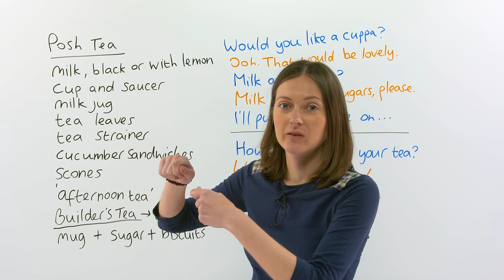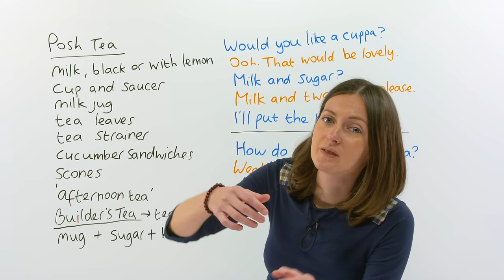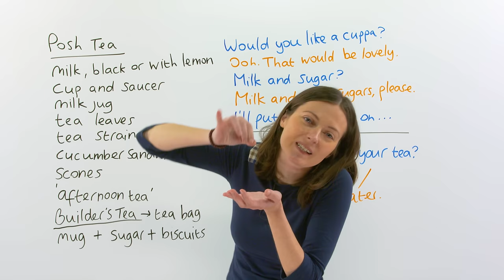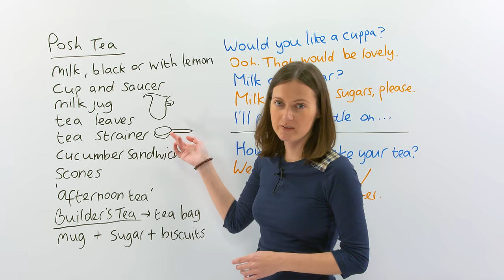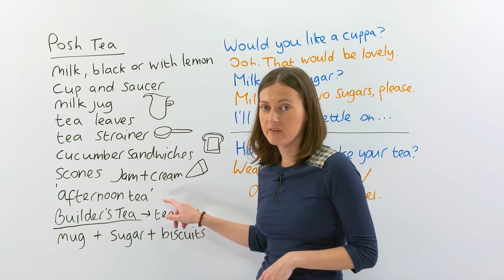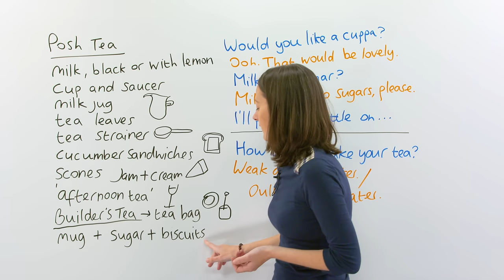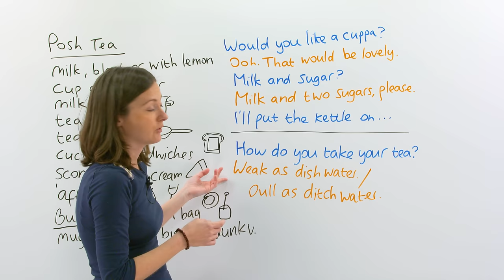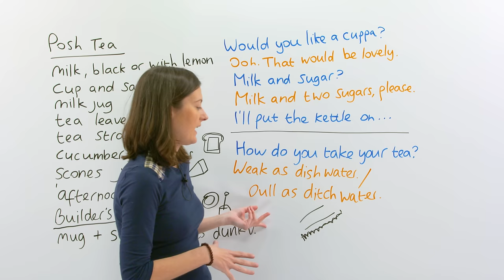Drinking tea in England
England is often called a nation of tea drinkers… Fancy a cuppa? In this English culture lesson, I’m going to teach you about drinking tea in England. We’ll explore the long history of drinking tea in England going back to the eighteenth century when tea was an upper class drink. I’ll also teach you the difference between ‘posh tea’ and ‘builder’s tea’, which has to do with the different preferences for drinking tea that correspond to the different social classes in England. And finally, I’ll teach you some expressions and sentences related to drinking tea so that you know exactly what to say the next time an English person asks you whether you’d ‘like a cuppa’.

TRANSCRIPT

Hi, everyone. In this lesson I'm going to talk to you about drinking tea in England. You probably know that we drink a lot of tea over here in England, and we have been drinking tea for a really, really long time. Tea started to come here in the 18th century, and that was the time when the British were exploring the world and trading, and bringing back... Bringing back the things that they found in other countries and selling them to people in England. So tea was once an upper-class drink, and you had to have a lot of money if you wanted to drink tea. And back then there was a place for you to keep your tea, it was called a tea caddy, a box, and often they had locks on them because tea was so expensive back then. Obviously it's a very different story now. It's not like that about tea. And back then when... In these older times when the upper-class people were drinking tea, one of the ways for you to display your wealth, and status, and how much money you had was by investing money in your tea sets, lovely... Lovely little cups that you can drink your tea from, you drink it very, very slowly and drink your tea like this, and pour from the teapot ever so slowly. That's how they... Tea was a whole social event back in the 18th century, and it was a way for women to get together with their friends in the afternoon and spend time talking, so tea was a... Tea was a big change in the upper-class culture back then, and ever since those times we've been drinking tea, but now everybody drinks tea in England. Well, maybe not everybody because it could be the case that the... The golden years of tea drinking in England are over. The years that tea was the most part of English culture, because now lots more people drink coffee. And even when I was younger, like 20 years ago, not so many people drank coffee. And if you go around in London now you'll see lots and lots of coffee shops everywhere. People do still drink tea, but it seems to be changing that they drink tea at home or they drink tea at work, but when they're out walking around or they stop to get a hot drink somewhere, then they drink coffee. So times are changing in England, but yet it's still very useful for us to know about the language of drinking tea, and something about the culture of it.

English tea is also an experience that people coming to England like to have as a tourist experience, so they might want to go out for afternoon tea, which means to go to a lovely hotel somewhere and have tea. You know, like the old times when they use the teapot and you drink it all slowly like this, you can still drink like that today in the lovely hotels that we've got in London. They're very posh. Very posh, expensive hotels. You can still drink tea that way and it is a really nice experience that I recommend to anyone if they're coming to England or specifically London on a holiday and you'd like to do something a bit different.

Okay, so let's start by talking about posh tea. What is it exactly? Now, I know the English are famous in many countries for ruining their tea, and drinking it in the worst way possible because in many countries they cannot imagine that people would drink tea with milk in it. To them it's a disgusting idea. Why would you do that? Well, that's the way most people drink their tea in England even today. Except if you are very, very posh and you have a very, very, very expensive tea, then it's probably the case that you don't drink it with milk. So, instead of having milk tea or milky tea, you drink your tea black just with the tea leaves, no milk, or you would drink that tea with a slice of lemon. And if you drink it this way without the milk, some people would say you get more of the true flavour of the tea and you're not spoiling it with the milk taste.